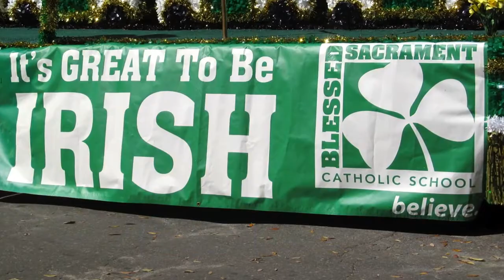Savannah St Pat's 2013 Parade-Part 1 of 2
Music from "Free Music Archives"  Slainte. We viewed the parade from the Southeast corner of Bull and East Perry Streets. We got on the shuttle bus at the Savannah Mall at 7 AM at $5 round trip. The parade started at 10:15 AM, since we were near the end of the parade route it arrived after 12 Noon and lasted about three hours. Their are over 300 units in the parade and it was a great time. I recommend not driving downtown during the St Patrick Day celebration, especially during the parade. After the parade we ate at Corleone's Restaurant, a nice place to have dinner, until the crowds subside.